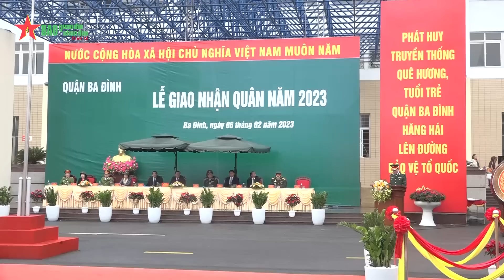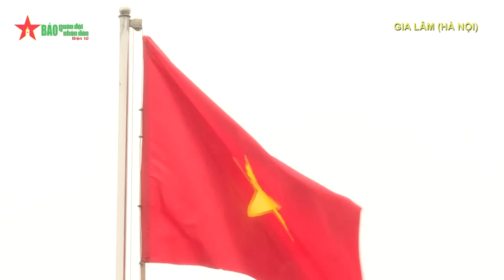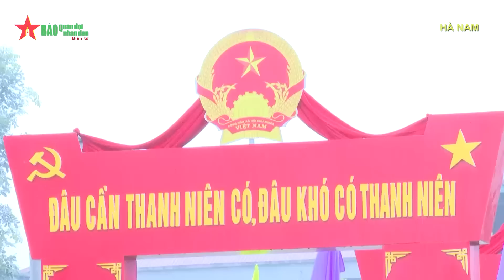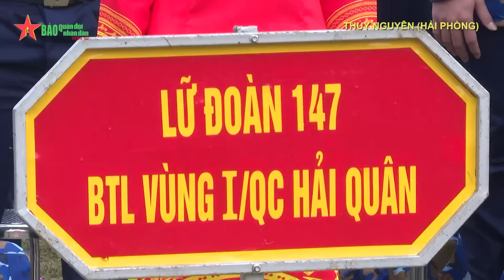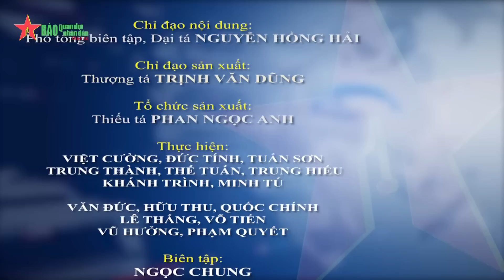Các địa phương sôi nổi tổ chức giao, nhận quân năm 2023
Trong không khí đầu xuân mới Quý Mão, sáng 6-2, 19 tỉnh, thành phố trên cả nước đã sôi nổi tổ chức lễ giao, nhận quân năm 2023. Hàng vạn thanh niên nô nức, phấn khởi, tự tin lên đường nhập ngũ, mong muốn đóng góp sức mình cho công cuộc xây dựng và bảo vệ Tổ quốc.